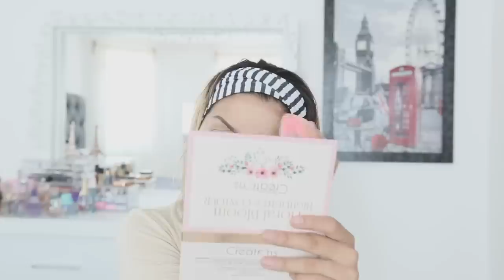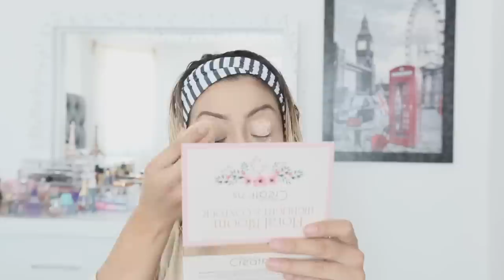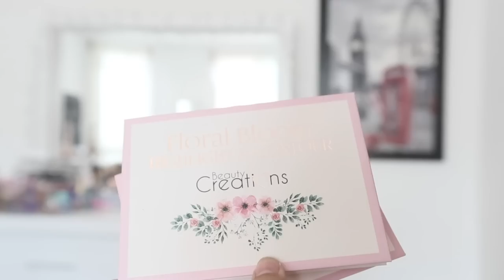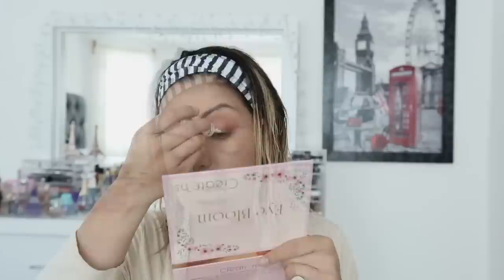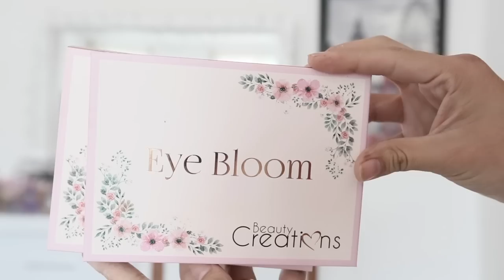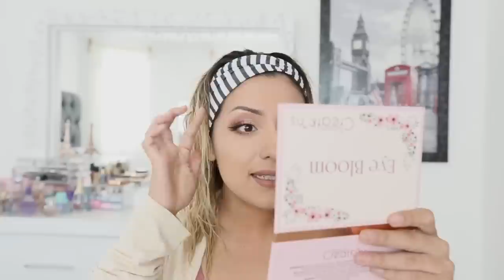PROBANDO MAQUILLAJE NUEVO | CENTRO CDMX | WALMART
| Liz MKUP |

|| ⚠ IMPORTANTE ⚠ ||

MARLEN SOTO.

|| HADASAAH SPA ||

Economicas como: Bissu, Adara, Beauty Creations, Prolux
Marcas de catalogo como: Avon, Arabela, Natura, Oriflame, Mary Kay
Marcas de supermercado como: Loreal, Maybelline, Covergirl, Rimmel London, Revlon
Marcas de maquillaje como: Too Faced, Urban Decay, Mac, Tarte